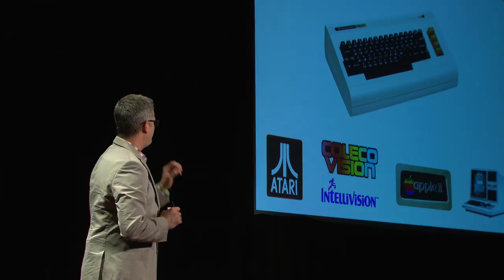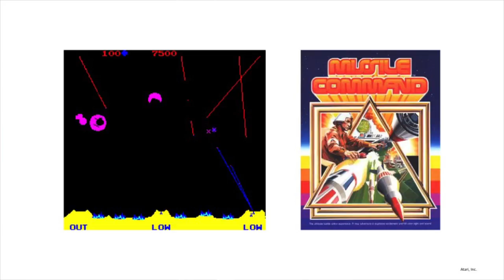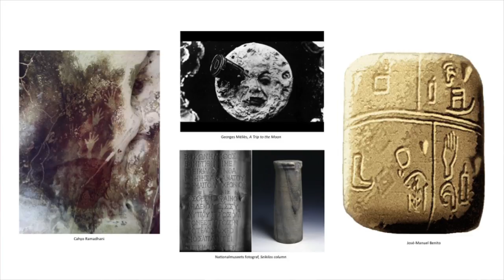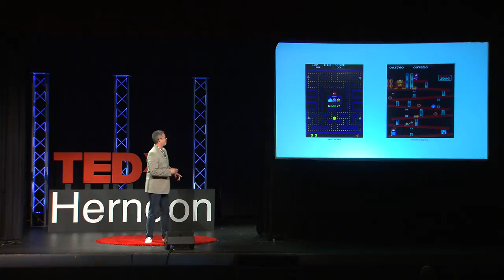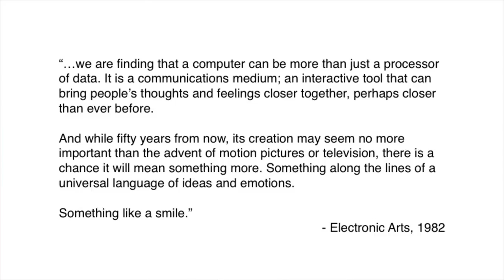Video Games: Limitless Universe for Exploring Humanity | Chris Melissinos | TEDxHerndon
Video games, originally considered the playthings of the first video gamers of the 1970's, have grown to become one of the most important art forms ever at mankind's disposal. Chris Melissinos expands on the humanity that video games are imbued with through their creators and demonstrates how their evolution and maturation has enabled them to become a powerful medium for storytelling and empathy.

Chris Melissinos is the former Chief Gaming Officer and Chief Evangelist for Sun Microsystems, Inc., and served as the Guest Curator and creator of "The Art of Video Games" exhibition at the Smithsonian American Art Museum.  He currently serves as the Director of Corporate Strategy for Media and Entertainment at Verizon. A highly regarded speaker, Melissinos is an authority on the intersection of technology and popular culture, trends in future technology application, and the impact of technology and new media in an increasingly connected world.

During his career, Melissinos has contributed to and led the development of several technologies, including Java technology focused on media and entertainment industries, mobile technologies, and server technologies for massively connected, global experiences. His expertise in technology adoption, social platforms, developer communities, and impact of technology as a change agent has made him a sought-after speaker around the world.

The record setting "The Art of Video Games" exhibition at the Smithsonian American Art Museum, was created and led by Melissinos. The first video game art exhibition of its kind, "The Art of Video Games" explored the 40 year evolution of video games as an art form and examined the impact of video games on American culture. Since its opening in 2012, the exhibition has traveled to 10 additional museums across the country and ended its historic run at the Frost Art Museum at Florida International University in April, 2016. For his work and his role as a strong and passionate advocate for video games as an important part of global culture, he was awarded the "Ambassador Award" at the 2013 Game Developers Choice Awards, held during the annual Game Developers Conference in San Francisco, CA.